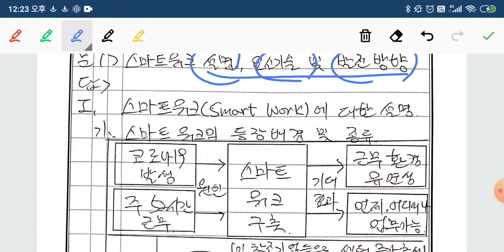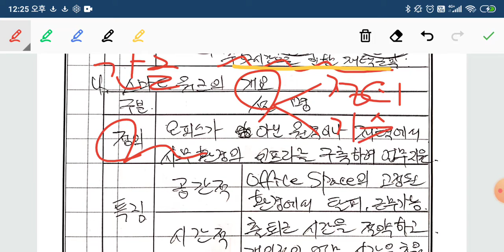꿀멘 스마트워크, 기술사 답안지 멘토링